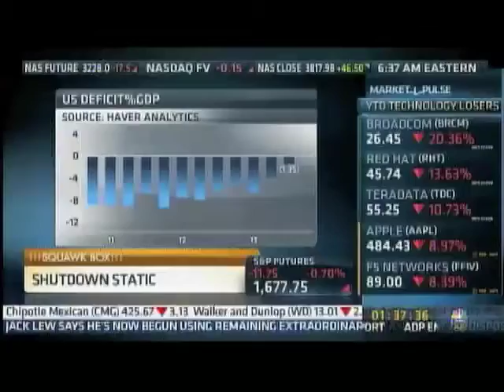Peter Bain of Old Mutual Asset Management on CNBC's Squawk Box - 10-2-13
Peter Bain, CEO of Old Mutual Asset Management, speaks about the markets and investing in the context of the government shutdown and debt ceiling debate.